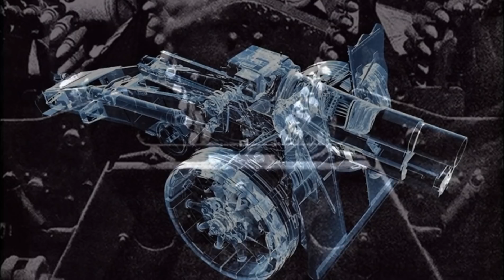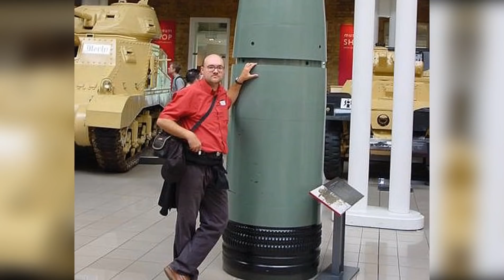हिटलर के 5 महाशक्तिशाली और गुप्त हथियार | Hitler's 5 Secret Weapons Hindi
Asadharan Channel